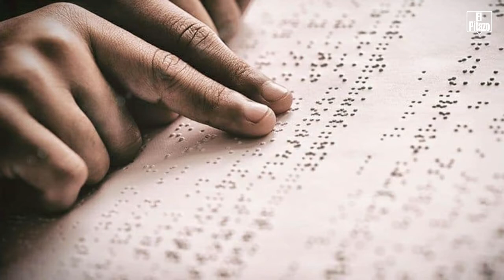Daniela Contreras: "Mi ceguera no me limita mis sueños"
Daniela  Contreras es una joven de 18 años que nació con ceguera congénita, está discapacidad no le impedido estudiar y luchar por sueños, va por el título universitario,para ayudar a muchas personas que se encuentran como ella. Daniela habita en la parroquia Caricuao pasa sus días entre la casa de sus tías paternas, UD7  y la casa de su mamá ubicada en la UD1